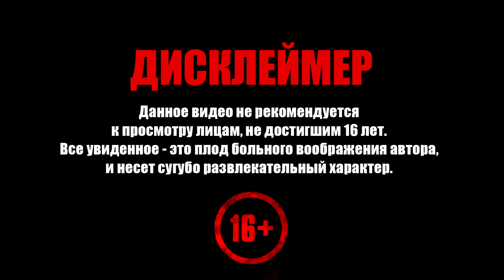LIMBO ➧ Дождь ➧ #2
Прохождение LIMBO. Добро пожаловать!

В страхе за судьбу сестры, мальчик входит в ЛИМБ.